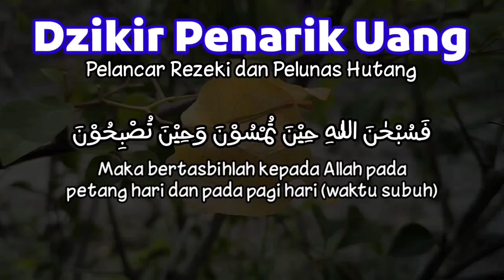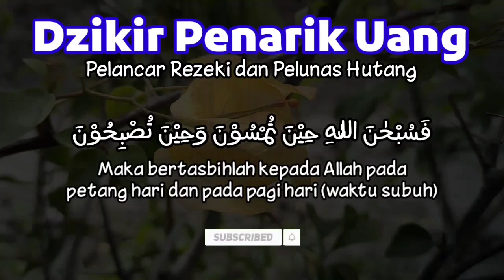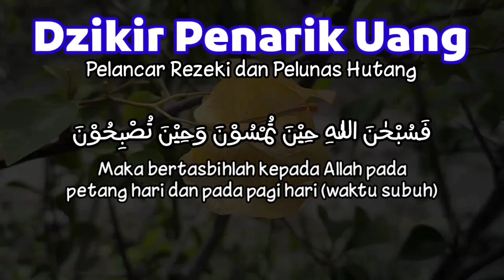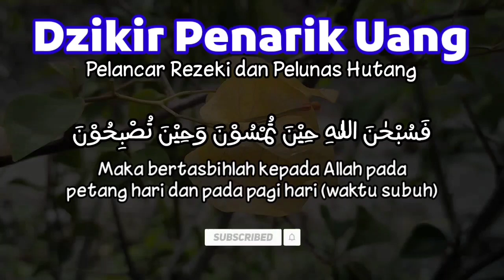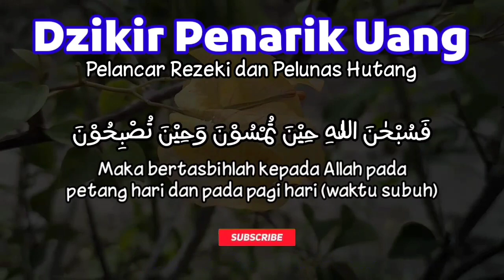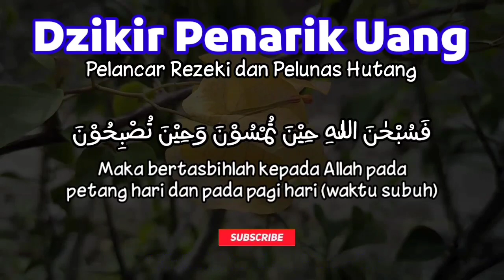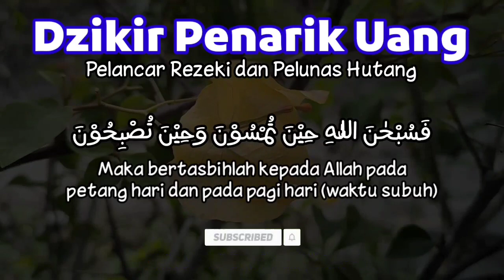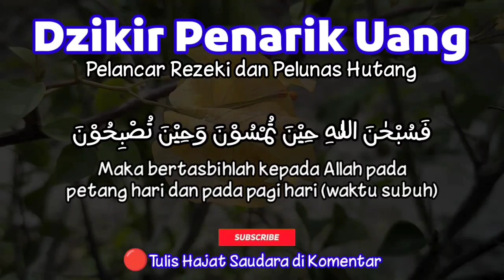PUTAR SEKARANG JUGA, DZIKIR PENARIK UANG❗SEKALI PUTAR UANG RATUSAN JUTA BERDATANGAN - DOA KAYA